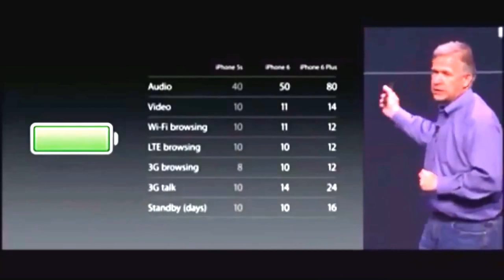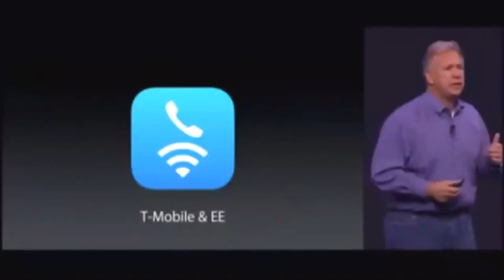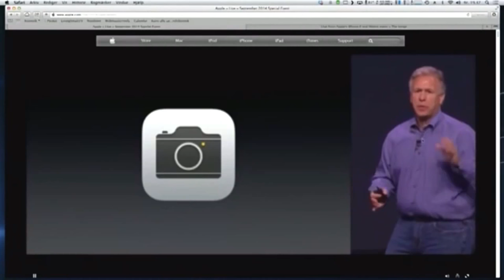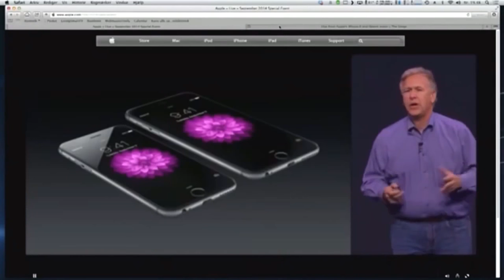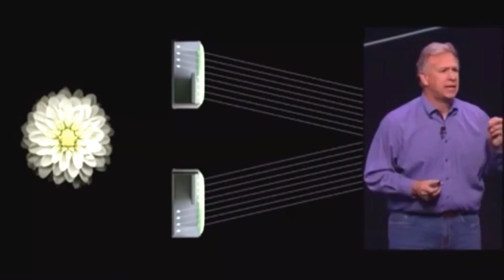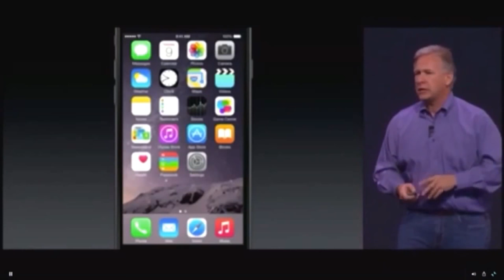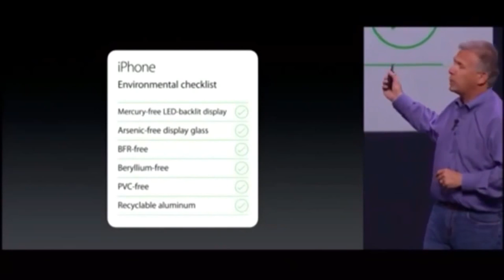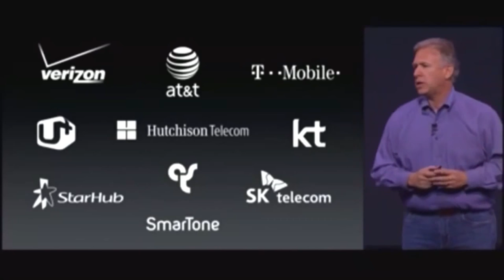Apple Keynote FULL September 9, 2014 iPhone 6, iWatch, Apple Watch, iPhone 6 Plus! (Part 1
Update* New, full video in HD with no voices The FULL Apple September 9th, 2014 keynote. Apple .

Apple introduced iPhone 6 and iPhone 6 Plus and the revolutionary Apple Watch. Alongside, Apple Pay and the free U2 album were presented. More on .